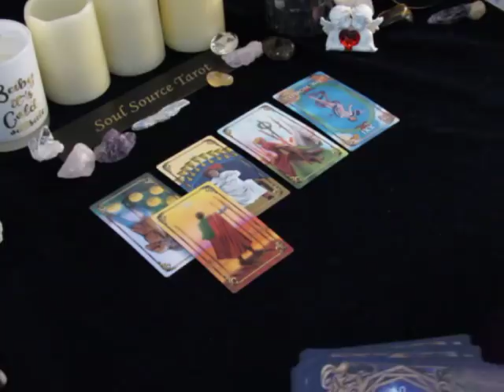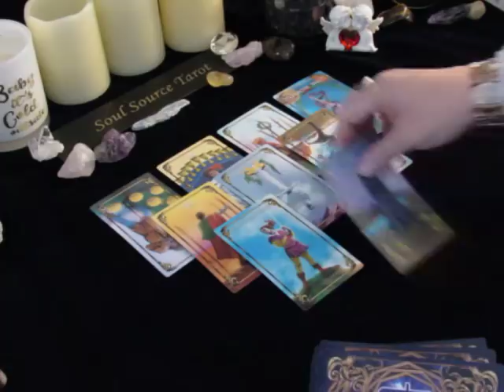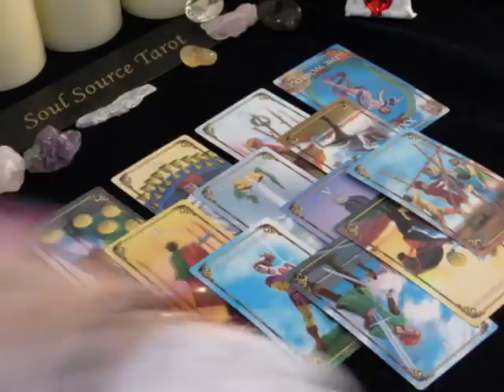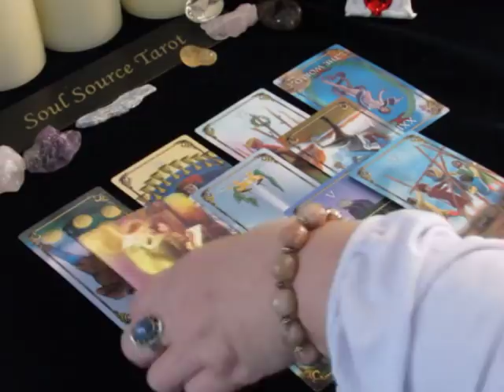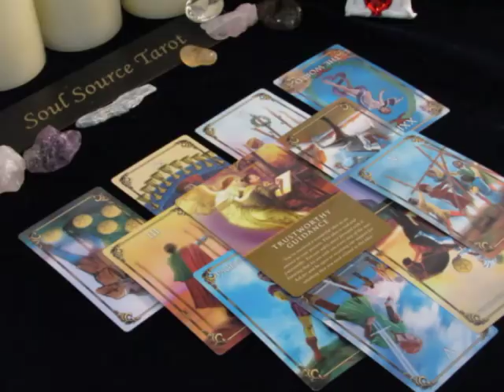~Leo~General Reading~January 8th to 14th, 2018